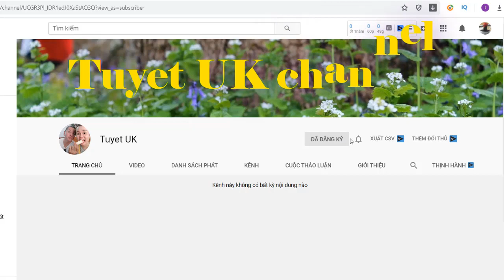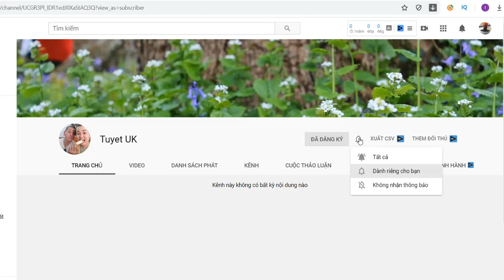Tiểu sử ca sĩ HỒ GIA HÙNG thành viên nhóm HKT với những phát ngôn gây sốc | tuyet uk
Tiểu sử ca sĩ HỒ GIA HÙNG thành viên nhóm HKT với những phát ngôn gây sốc ...